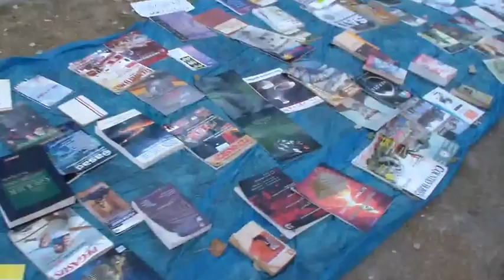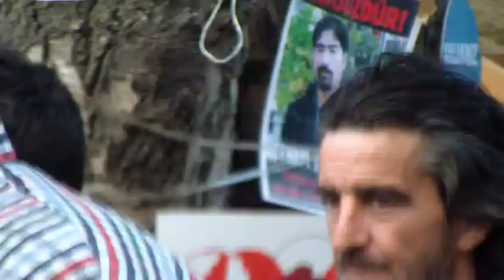26 Haziran 2013 Kuğulu Park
Samsung Kamerasından gönderildi.